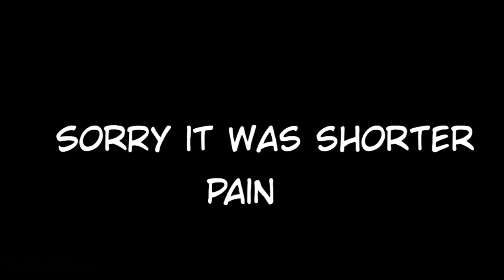socksmp vine compilation - Part 2 - Ft. Socksfor1 Squad (Animatic)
Howdy my animates, vasimations here! And today is an animatic!

If you dislike you are mean and don’t appreciate the hard work that goes into these videos for your enjoyment! ☹

 Y'all liked the first one! so here's a part 2! Sorry it's shorter but my shoulder couldnt go on xD

People in the Video:

Socksfor1
BlazaPlays
FatMemeGod
Woolfster
LaffenGas
Nadwe
MuffinJuice
TBHonest

Frames: 38

BAI BAI :D